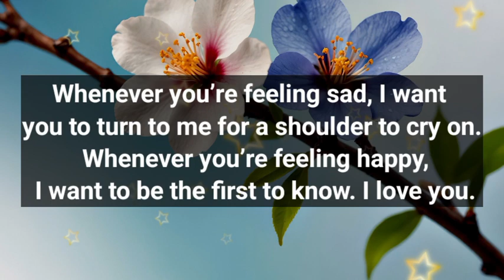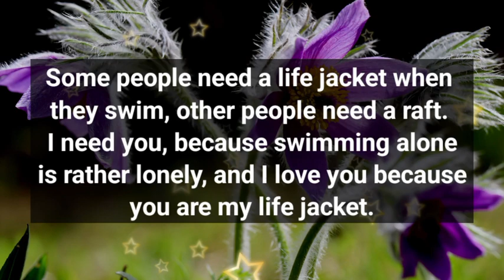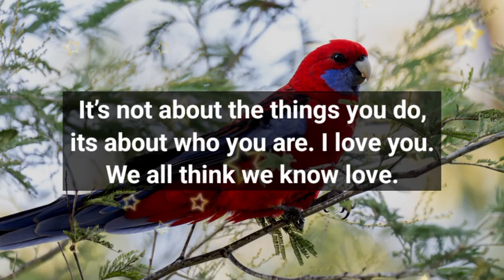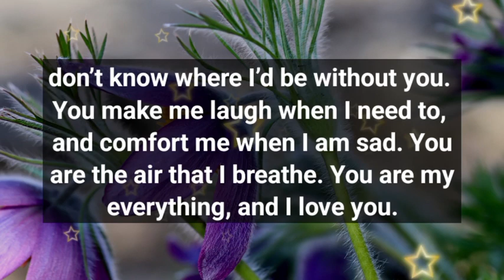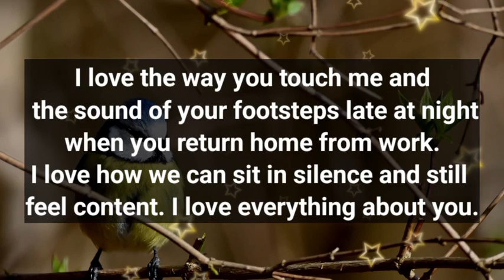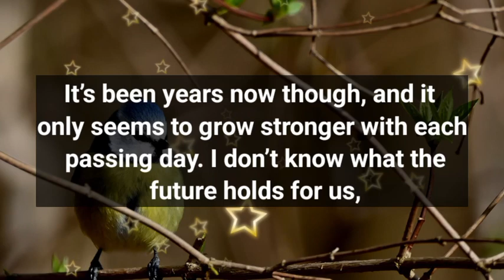I NEED YOU MY LOVE ❤️💌🫂 || I DON'T CARE ABOUT WHAT EVERYONE ELSE THINKS...😘☺️❤️😘💞💌